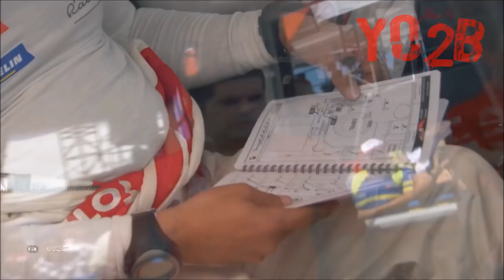WRC My Tribute to Sebastien Loeb & Daniel Elena - Yo2B Production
Hi guys !
Here is my Tribute to Sebastien Loeb and Daniel Elena. I hope you'll appreciate. Turn the volume up and enjoy.
Thanks.